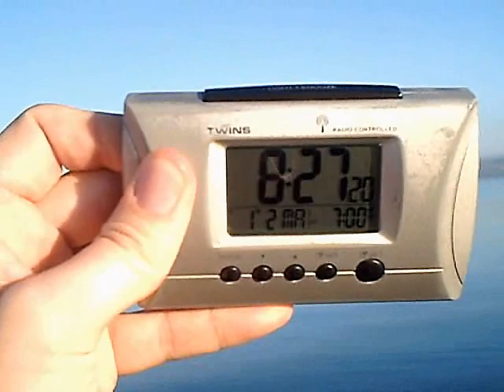.:(20)11_FEB_14 ~ ADRIA ¤ KOPRSKA_PROMENADA:.